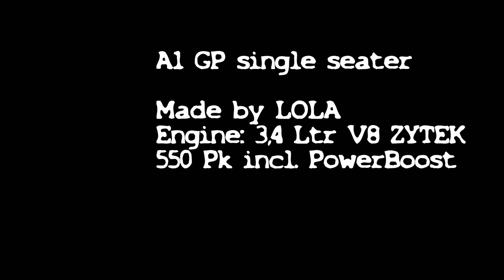A1 GP demo @ RTL GP Masters of F3 Zandvoort - 7th july 2013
A1 GP demo by Tom Coronel and Meindert van Buuren.
Heavy Burn outs, 2 times a donut, by Tom ( at the end of the video).